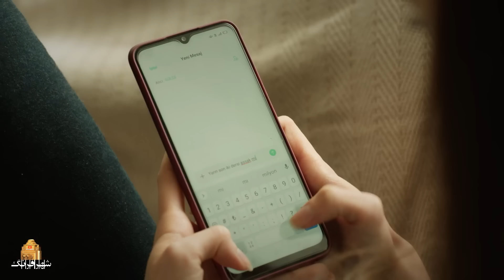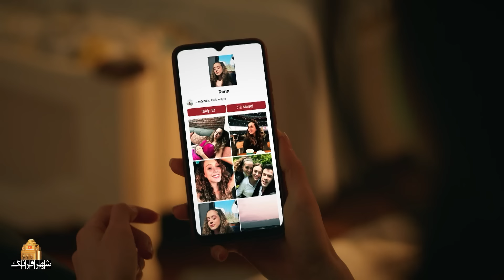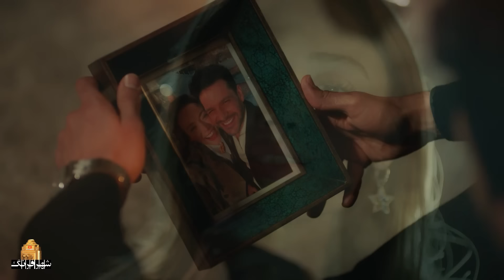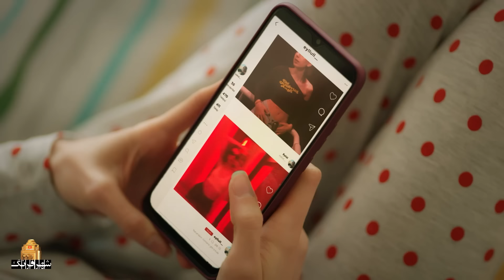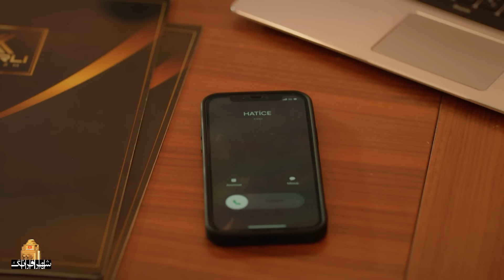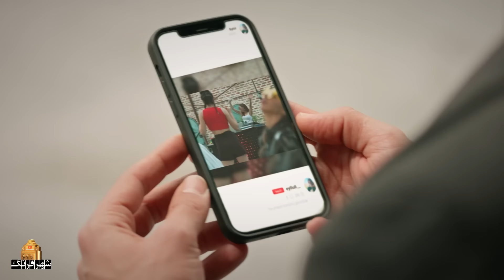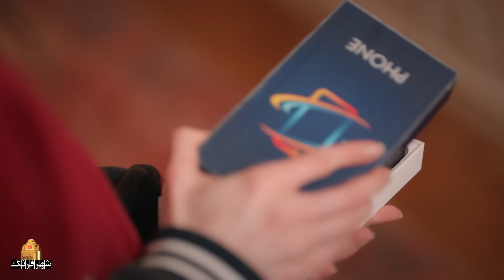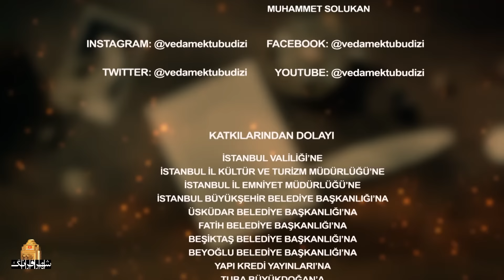سریال ترکی جدید نامه خداحافظی - قسمت 30 (دوبله فارسی) | Serial Veda Mektubu